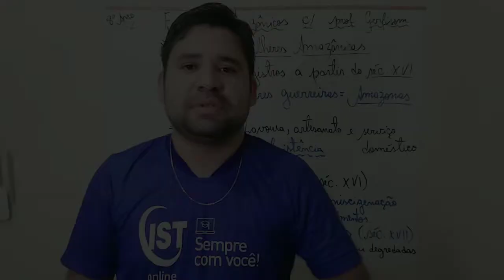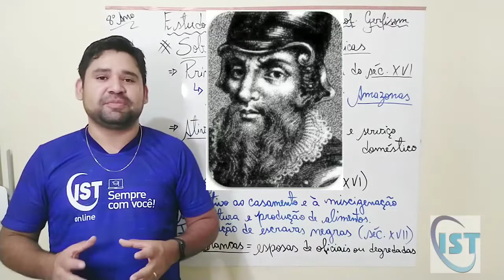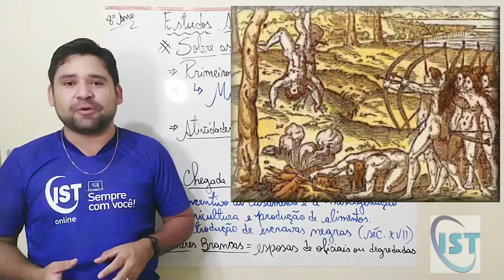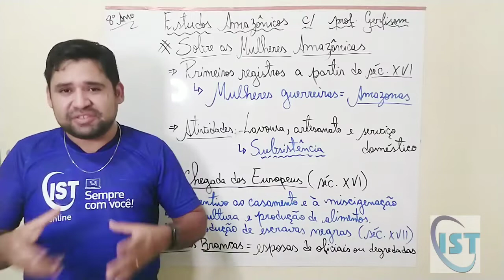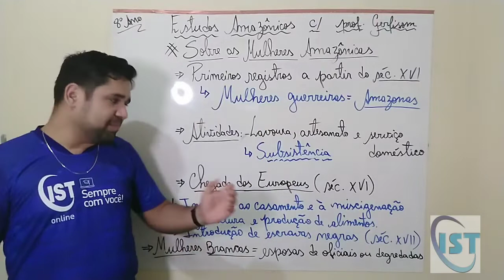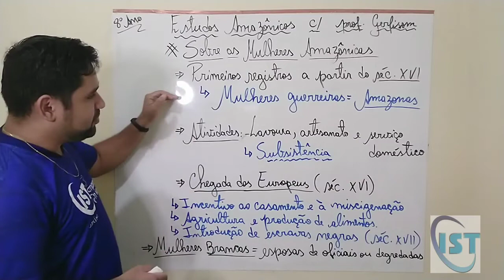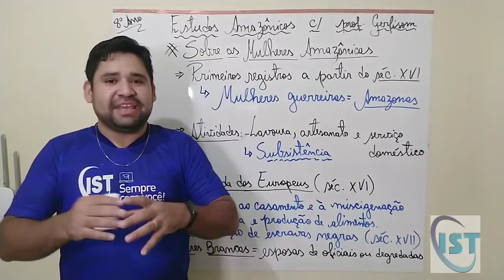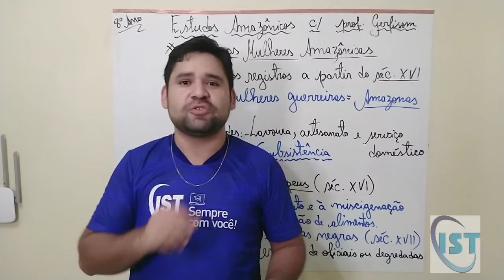20/07 - Estudos Amazônicos - 8° ano - Sobre as Mulheres Amazônicas- Professor Gerfisom Sena